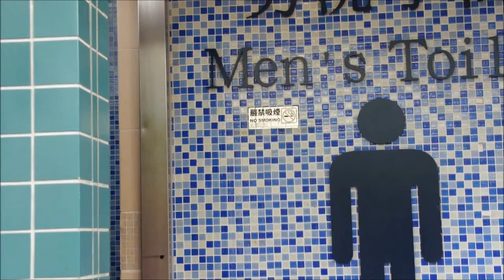環保超人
A production by CCSC Campus TV